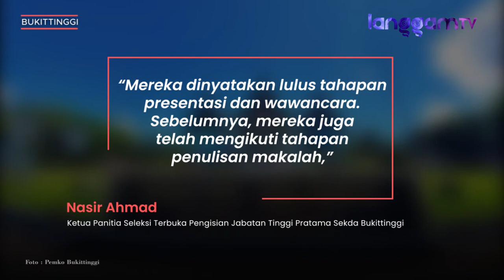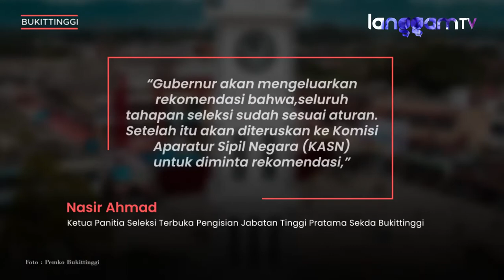Ini 3 Nama yang Ikuti Seleksi Calon Sekda Bukittinggi